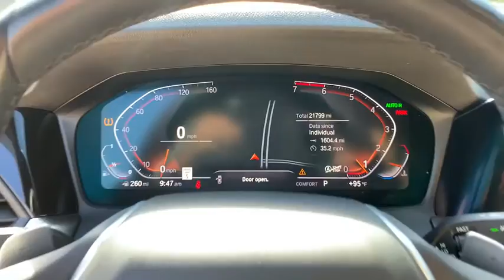2020 BMW 3_Series Jacksonville, Orange Park, St Augustine, Daytona, Gainesville, FL PL8B04112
Alpine White Used 2020 BMW 3_Series available in Jacksonville, Florida at Duval Acura. Servicing the Orange Park, St Augustine, Daytona, Gainesville, Area.

Duval Acura
11225 Atlantic Blvd

This 2020 BMW 3 Series 330i in Alpine White features: NON SMOKER ONE OWNER NO ACCIDENT HISTORY COMMISSION FREE SALES PEOPLE Bluetooth Rear View Camera 90 DAY 3000 MILE WARRANTY See Dealer for Details 5 Day Money Back Guarantee*** See Dealer for Details FREE Car Washes for Life 1st Oil Change is FREE Navigation Leather Seating Sunroof Keyless-Go Power Seats Heated Seats 10 Speakers 4-Wheel Disc Brakes ABS brakes Alloy wheels Apple CarPlay Compatibility Auto-dimming door mirrors Auto-dimming Rear-View mirror Automatic temperature control BMW Assist eCall BMW TeleServices Brake assist Bumpers: body-color Delay-off headlights Dual front impact airbags Dual front side impact airbags Electronic Stability Control Exterior Parking Camera Rear Four wheel independent suspension Front dual zone A/C Fully automatic headlights Garage door transmitter Genuine wood console insert Genuine wood dashboard insert Hands-Free Bluetooth & USB Audio Connection HD Radio Illuminated entry Leather Shift Knob Leather steering wheel Memory seat Navigation Navigation System Power driver seat Power Front Seats Power moonroof Power passenger seat Power windows Radio Control US Radio data system Rain sensing wipers Rear air conditioning Remote keyless entry Security system SensaTec Upholstery Speed-sensing steering Speed-Sensitive Wipers Sport Seats Sport steering wheel Steering wheel mounted audio controls Traction control Variably intermittent wipers. RWD 330iPriced below KBB Fair Purchase Price! 26/36 City/Highway MPGThis unit has our Real Deal No Bills for the Basics Warranty which an additional 3 Month Protection Plan that includes 3 month of tire replacement / repair 3 month battery replacement 3 month of brake replacement / repair and 3 month of light bulb replacement. Our 90 Day/3000 mile preowned car protection also includes A/C and we also offer a 5 Days / 300 mile Return Policy. Buy Preowned with Confidence at Duval Acura. Prices are plus tax tag title $198 Electronic Filing Fee and dealer pre-delivery service fee in the amount of $899 which charge represents cost and profit to the dealer for items such as cleaning inspecting and adjusting new and used vehicles and preparing documents related to the sale Call us today at or visit us on the web